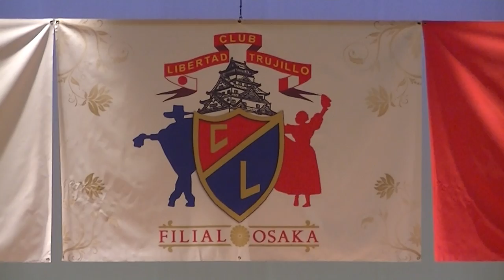FILIAL OSAKA INAUGURACION LOS TOKUCHANCITOS!!!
solo decirles k los amo con toda mi alma hijitos!!!y los seguire apoyando en la marinera hasta k uds kieran!